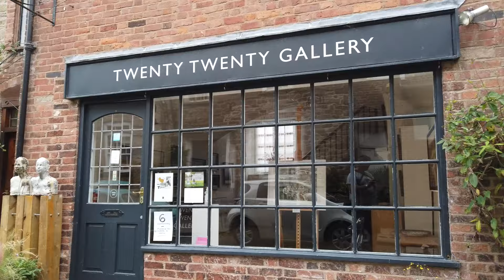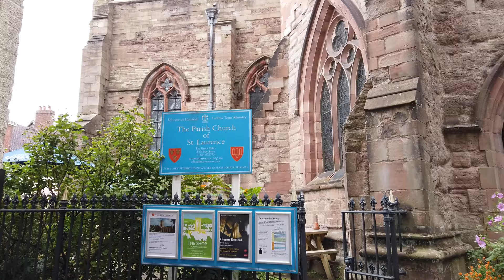Ludlow Shropshire walk around and Drone footage .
walk through video of what Ludlow as to offer including drone footage in 4k